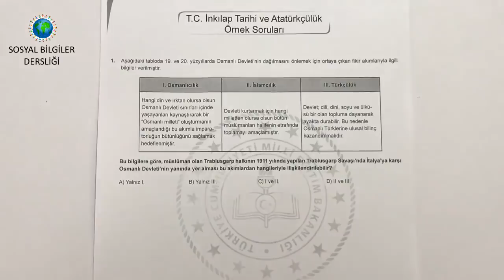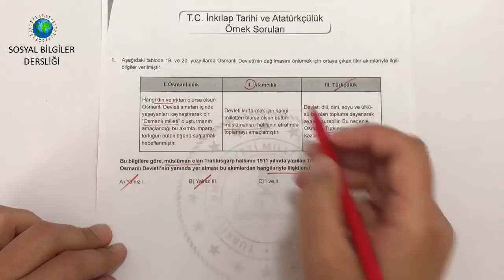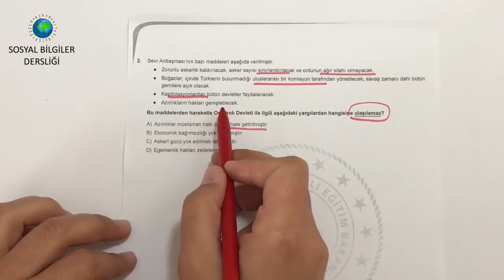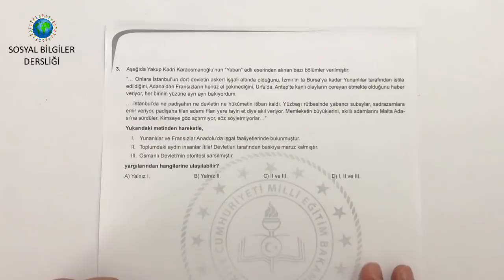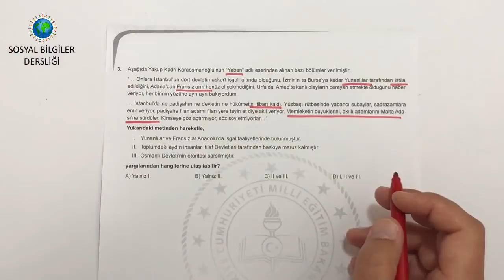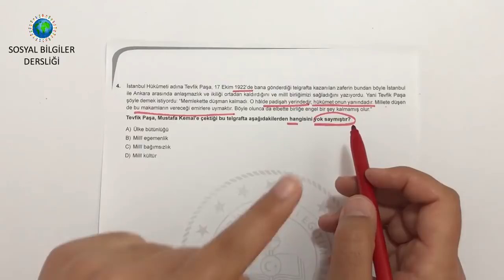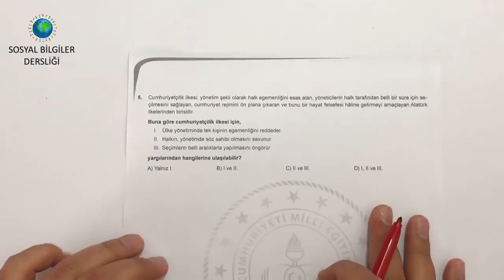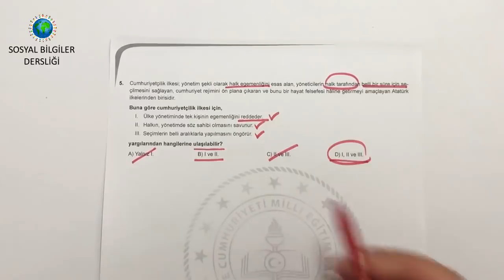LGS 2019 MEB NİSAN AYI ÖRNEK SORU ÇÖZÜMLERİ